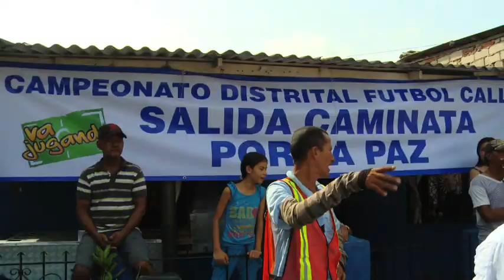Barranquilla se la juega por la resocialización de los jóvenes en conflicto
Distrito, líderes de pandillas y comunidad ratificaron compromiso con proceso de resocialización, a través del Programa de Atención Integral e Intervención Psicosocial (Va Jugando) a jóvenes en riesgo pertenecientes a pandillas de la ciudad.

Solidaridad, respeto el uno por el otro y trabajo en equipo, son valores que se impulsan en este proceso, para dejar atrás los factores de violencia en la población juvenil vinculada a estas pandillas, a las que no debemos ver como algo malo sino aprovechar que ya son grupos organizados para sacar de ellos lo mejor.

Por medio del primer Campeonato Distrital de Fútbol Callejero 'Va Jugando', que cuenta con el respaldo de la dos veces candidata al Premio Nobel de Paz, Nelsa Curbelo, quien con su fundación SerPaz tiene reconocimiento internacional por su trabajo en la ciudad de Guayaquil, se busca enseñar valores a los jóvenes y sus familias.

La Alcaldía de Barranquilla trabaja actualmente en este programa con 750 jóvenes, equivalentes al 30% de una población de 3.000 muchachos de 96 pandillas, que ya cumplieron la primera fase y dieron inicio a la segunda. Una tercera fase del programa, prevista para final de este año comprende el apoyo a ideas de negocios que tengan mercado asegurado.